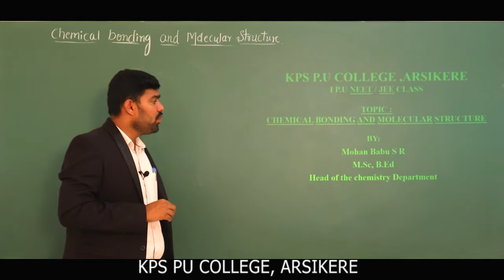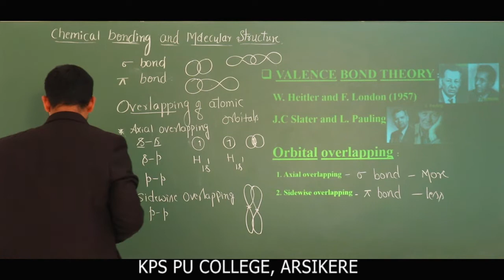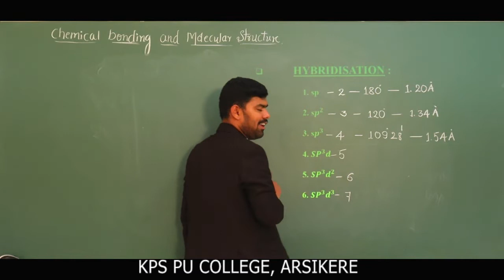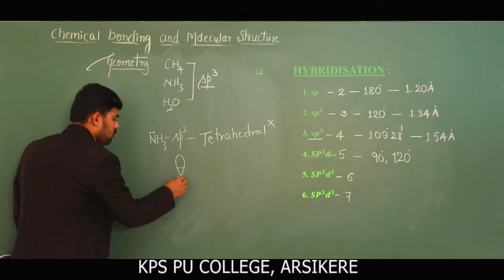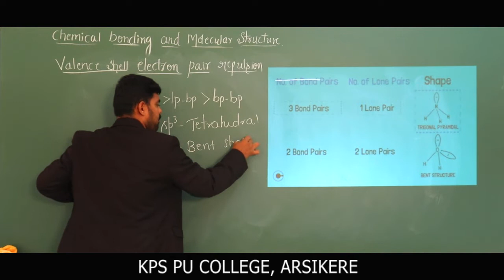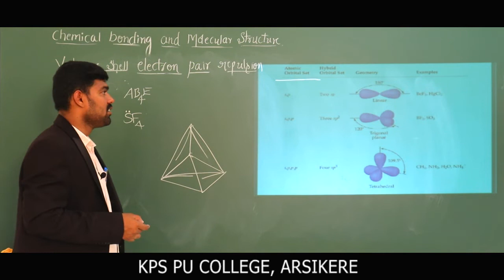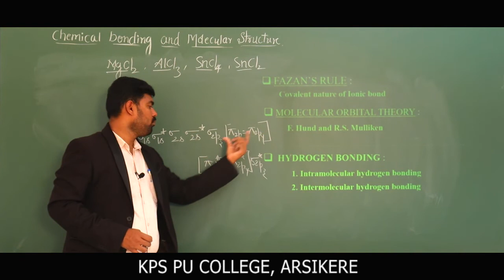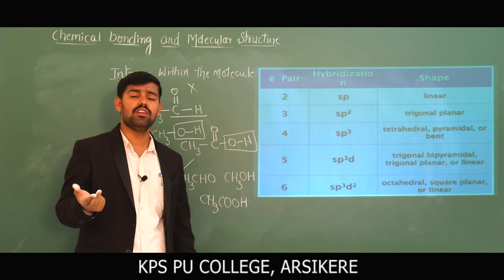NEET/JEE/PU-1 4.4 Chemical bonding and Molecular structure synopsis by MB Sir